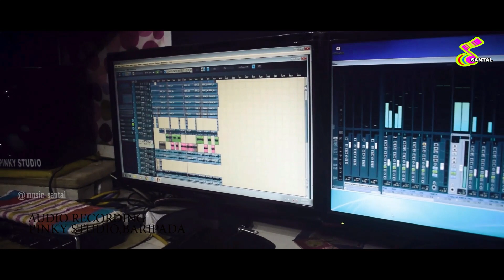AM HOM DANGUA GEYA(STUDIO VERSION) || NEW SANTALI VIDEO 2021 || PORAYNI SOREN || MUSIC SANTAL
Song - Am hom dangua geya

Lyrics - Sarat Chandra Hembram

Singer - Porayni Soren

Producer - Sarat Chandra & Dulal Hembram

Audio recording - Pinky Studio, Baripada

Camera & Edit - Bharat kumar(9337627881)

                SPECIAL THANKS

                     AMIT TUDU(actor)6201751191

All copyright reserve to MUSIC SANTAL